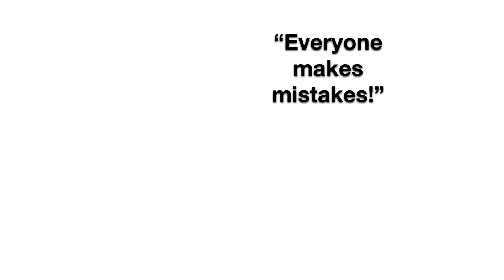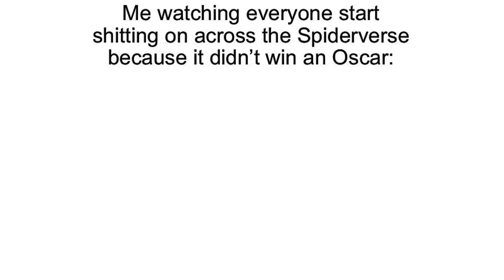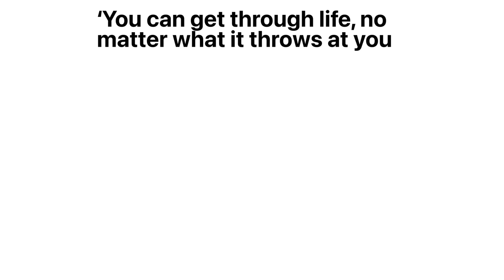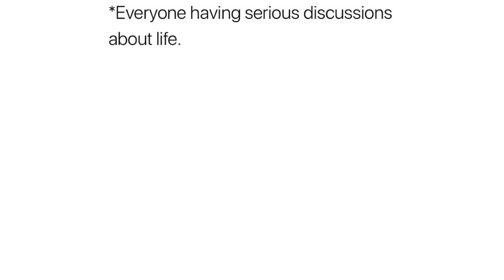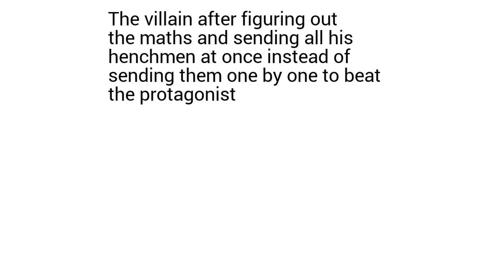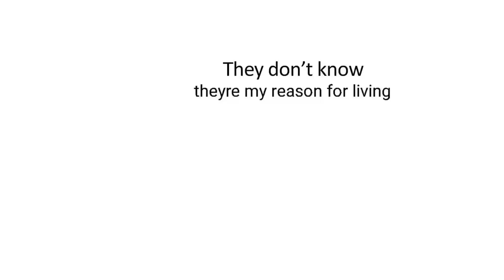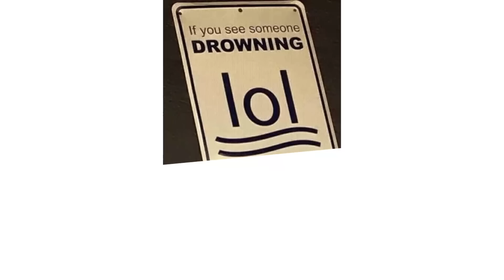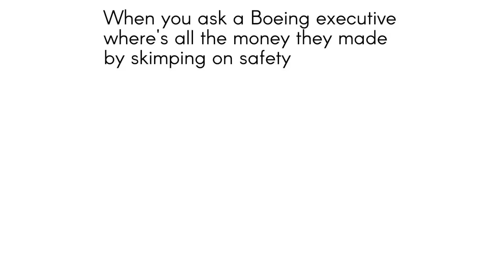Daily Juicy Memes 1743